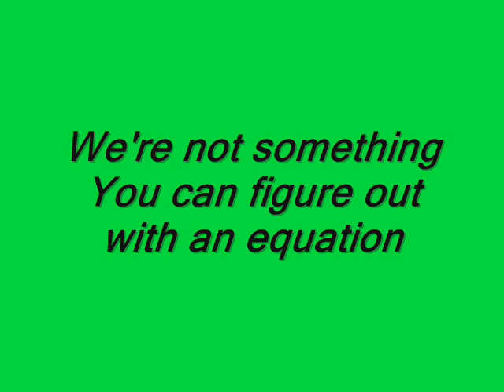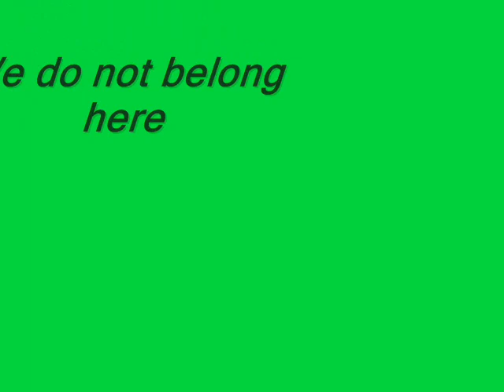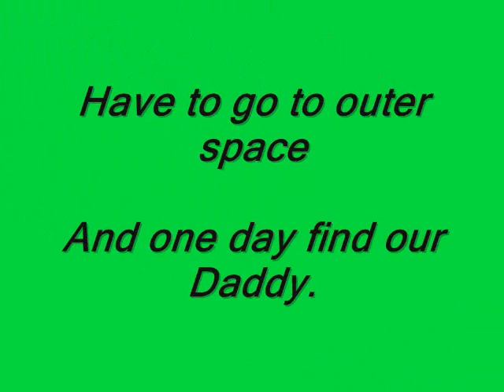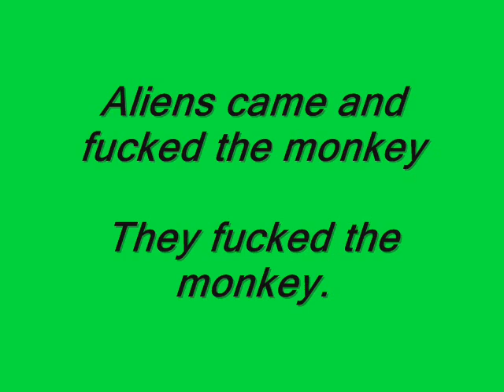No Missing Link: By Dan Bern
Dan Bern's comical, musical commentary on the theory of Evolution :)